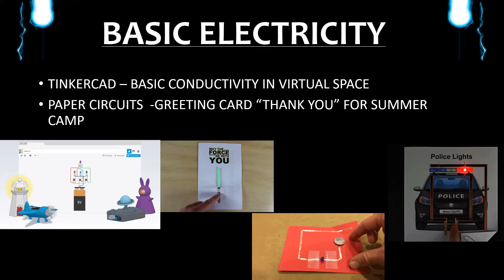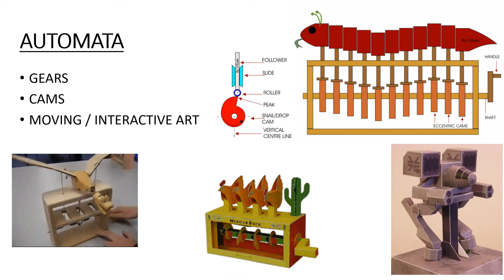2019 STEAM OPEN HOUSE